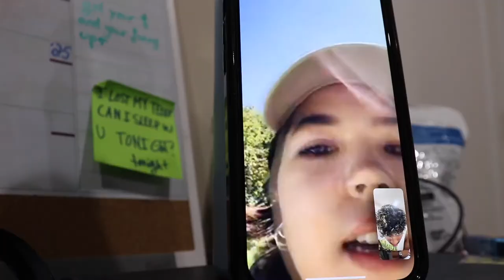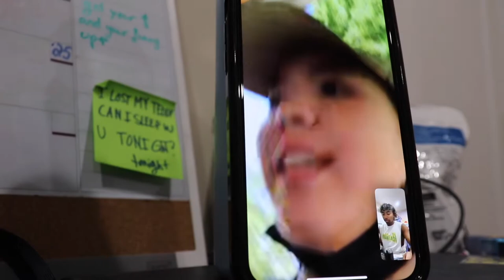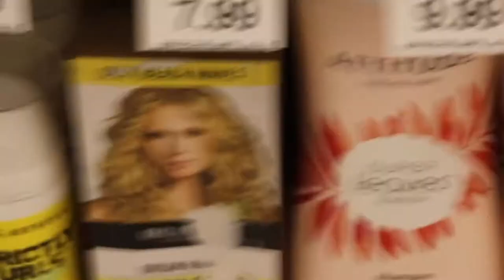GETTING A MULLET?!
new hair new me :p

some more social media!

love you guys sm